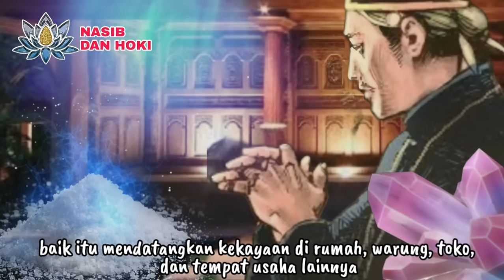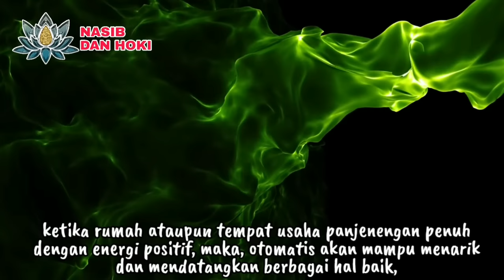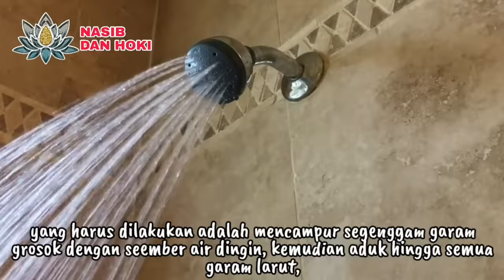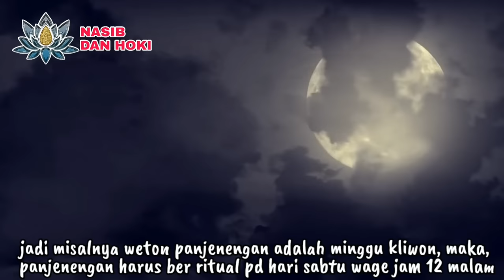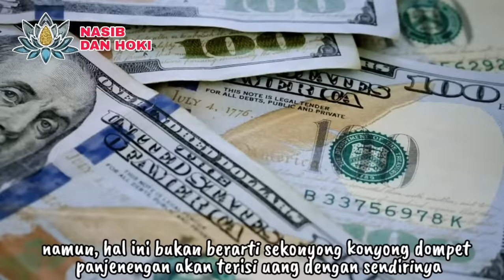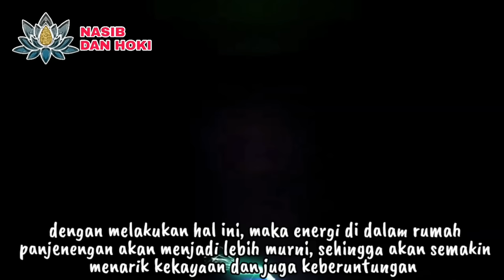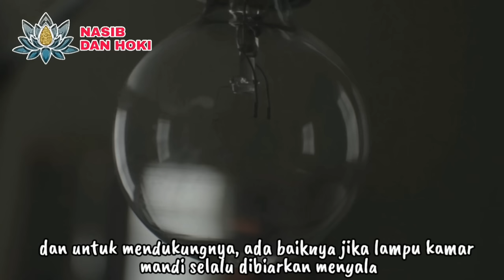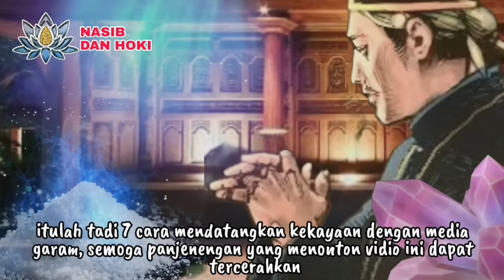PANTES DUIT'E MILYARAN!!!_7 CARA MENDATANGKAN KEKAYAAN DENGAN MEDIA GARAM_90% BERHASIL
PANTES DUITE MILYARAN!!!_7 CARA MENDATANGKAN KEKAYAAN DENGAN MEDIA GARAM_90% BERHASIL

cara mendatangkan kekayaan dengan media garam
cara mendatangkan kekayaan
cara mendatangkan rezeki dengan cepat
bagaimana cara mendatangkan rezeki dengan cepat
cara mendatangkan uang dengan cepat
cara cepat kaya mendadak
cara cepat kaya
cara menjadi kaya
cara jadi kaya
cara kaya
cara mudah kaya
cara menjadi kaya dengan mudah